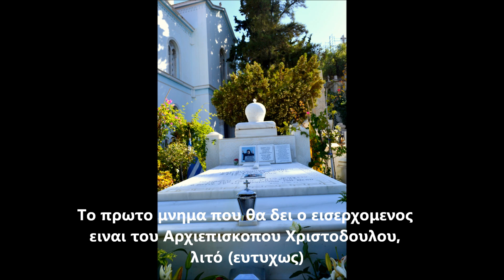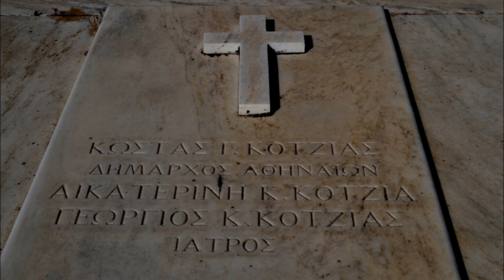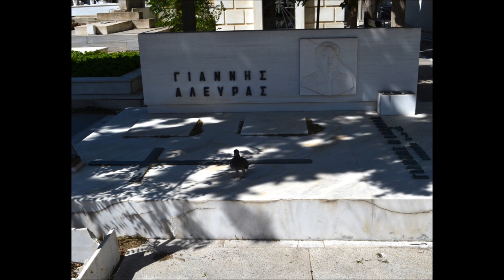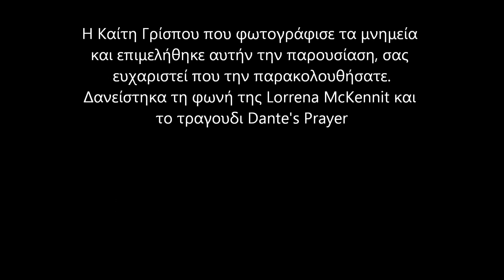ΟΙ ΘΗΣΑΥΡΟΙ ΤΟΥ Α΄ ΝΕΚΡΟΤΑΦΕΙΟΥ ΑΘΗΝΩΝ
ΜΝΗΜΕΙΑ